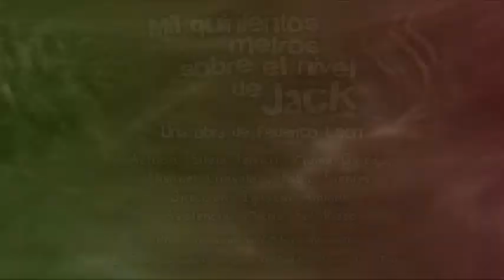Mil quinientos metros sobre el nivel de Jack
Una bañera es lo único capaz de contener a una mujer que ha perdido a su amor. Jack es el padre ausente, que dejo tras de si una familia compuesta por una Madre absorbente y su hijo inmaduro. El universo de Jack, el buzo explorador, se encuentra presente en el agua que salpica toda la escena, se desparrama y suena, como lo hace también la música en vivo que invade este living submarino. La madre, su hijo, la novia y un músico comparten el mismo barco que se empeña en naufragar a pesar de los grandes esfuerzos de estos antihéroes de la vida.

Una obra de Federico Leon
Actúan: Silvia Ferrari, Mumo Oviedo, Elisabet Cunsolo y Fabio Fuentes
Dirección: Nacho Amione
Asistencia: María Sol Rizzo